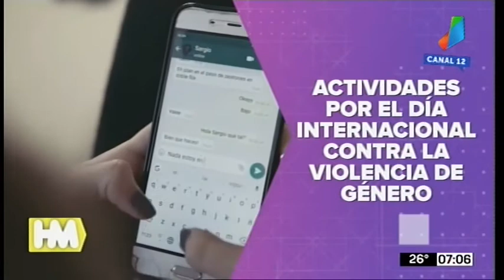Principales temas para la jornada de hoy miércoles 25 de noviembre